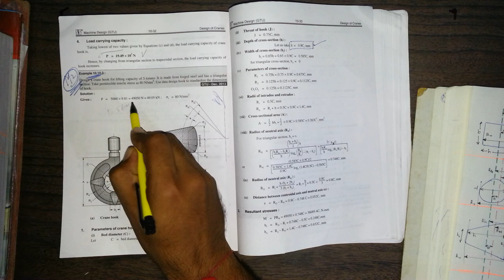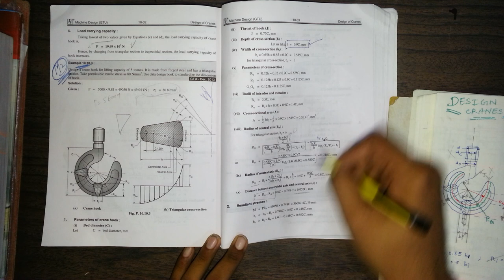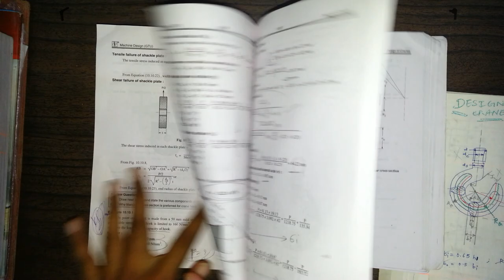Numerical:2 on Design of Cranes from Techmax | GTU | Machine Design | Explained in Gujarati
Examples of Design of Cranes from Techmax Explained in Gujarati.

Watch Previous Video to understand the method of solving.

Other Numericals are explained in Next Video.